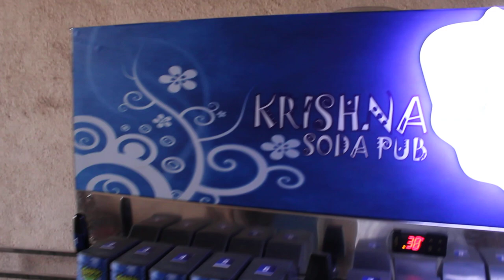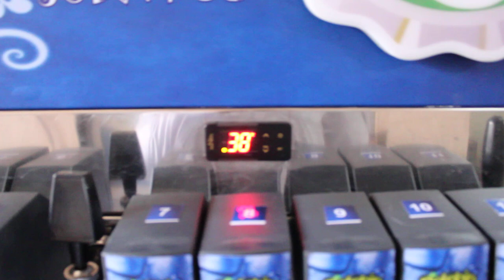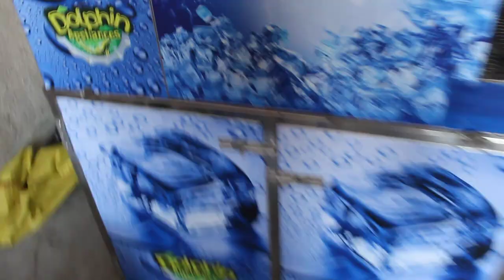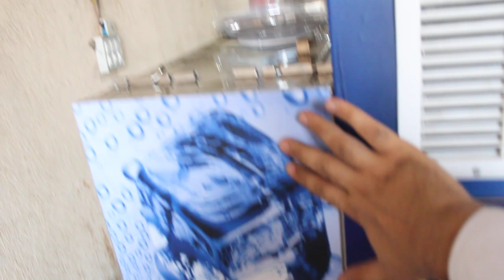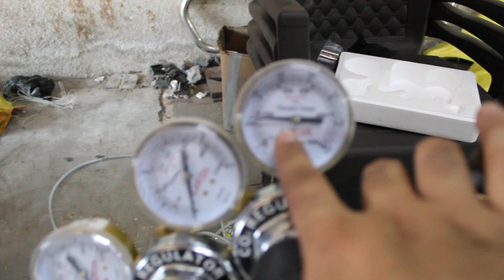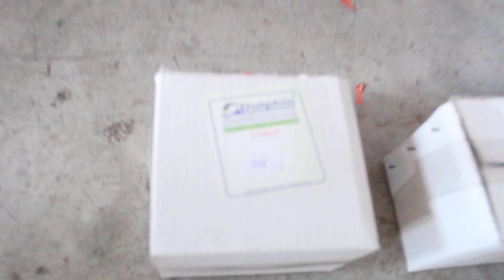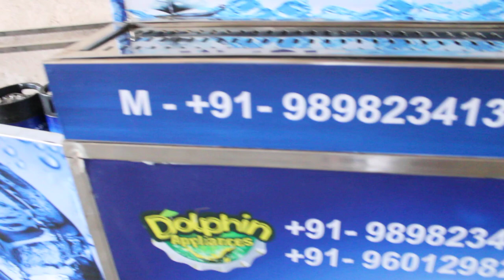SODA MACHINE NEW ADVANCE DIGITAL SYSTEM WITH WATER TANK M - 9601298282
HELLO FRIENDS . THIS IS DOLPHIN BRAND NEW ADVANCE DIGITAL SYSTEM SODA SHOP MACHINE, IT IS FULLY AUTOMATIC WITH ALL ACCESSORIES AND ALL ATTACHMENT OF SODA MACHINE AND SODA FOUNTAIN MACHINE,

CUSTOMER NOT NEED ANYTHING FOR THIS MACHINE .. ONLY SHOW YOUR LOCATION, OUT TEAM COME ANYWHERE IN INDIA AND MAKE FULLY READY SETUP.  AND WILL GIVE YOU ALL GUIDELINES, HOW TO MAKE SODA MACHINE FLAVOURS HOW TO INSTALL SODA MACHINE, HOW TO REPAIR IT, HOW TO REPAIR SODA MACHINE VALVE, HOW TO SALE SOFT DRINKS ON SODA MACHINE, HOW TO SWEETNESS LOW AND HIGH IN SODA MACHINE,

SODA MACHINES ALL  DETAILS WILL GIVE OUR TECHNICAL TEAM IN YOUR CITY IN YOUR SHOP

IF YOU WANT TO SEE MORE  PRODUCTS RELATED SODA MACHINE AND SOFT DRINKS MACHINE .

THANK YOU FOR COME OUR CHANNEL ...

MORE DETAILS CONTACT OUR COMPANY DIRECTLY

DOLPHIN APPLIANCES
ALKA CINEMA ROAD,
BHAVNAGAR-364001, GUJARAT